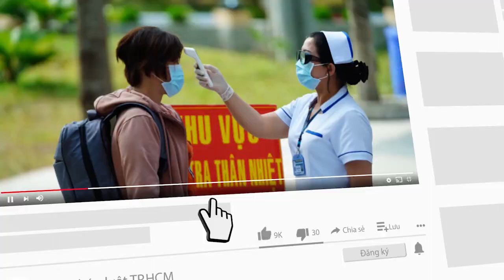Thầy Park mất quyền chỉ đạo, trận VN-UAE ra sao? - PLO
Với thẻ vàng trận Việt Nam làm khách trước Thái Lan ở lượt đi và thẻ vàng trận thắng Malaysia vừa qua, HLV Park Hang-seo bị tước quyền chỉ đạo trận Việt Nam – UAE.